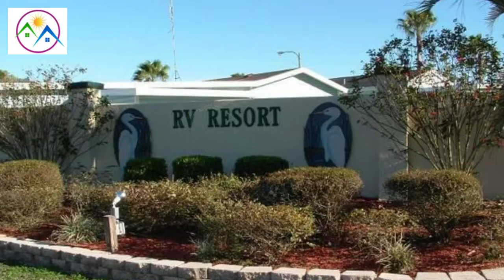Manufactured Home:41219 Hockey Drive Lot 122, Zephyrhills, FL 33540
Home Overview
You deserve to be the new proud owner of this exceptionally well maintained and picture perfect Fleetwood Oakmont Park Model. Priced right and measuring 13×35, plus the 10×16 Florida room addition, this home will provide an approximate total of 610 square feet of interior living space, with one bedroom and one bathroom. It is in excellent condition, immediately available, and will be sold mostly furnished, so you will have an easy time with making this your personal showplace! Outside, the storage shed (with a full size washer and dryer) will provide ample room for your extra things. Your new home is located in Forest Lake Village RV Resort of Zephyrhills, a very active, fun, and friendly all-ages community in the heart of Central Florida. The low monthly lot rent includes lawn care and trash removal. This comfortably cozy home could be your snowbird winter getaway or your affordable year-round residence! Call today and let us help you make it yours!